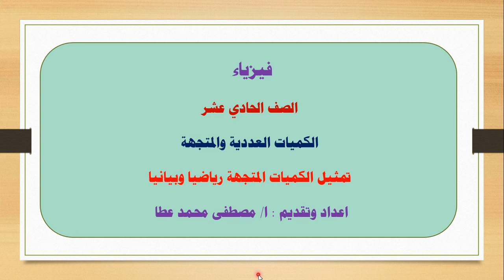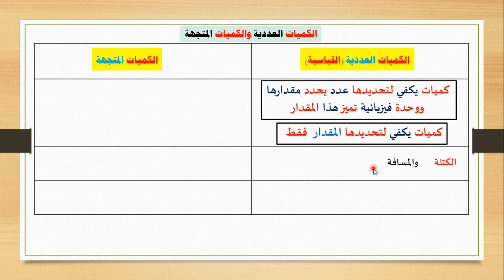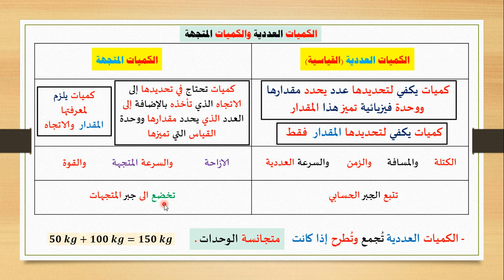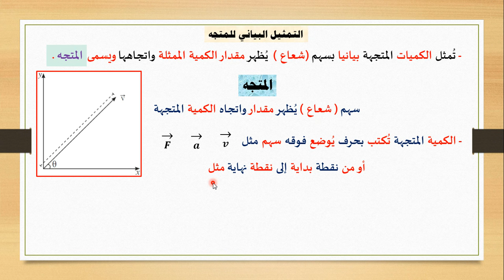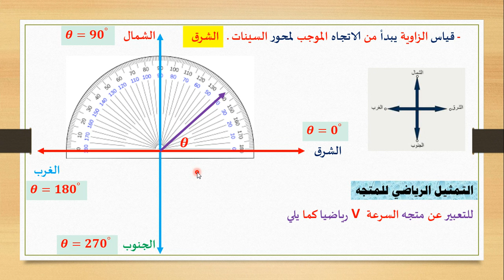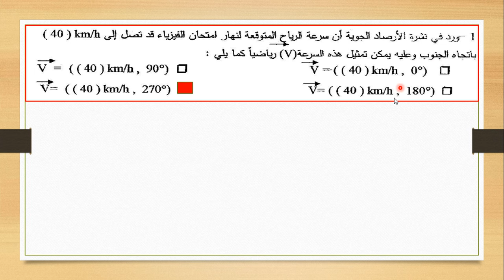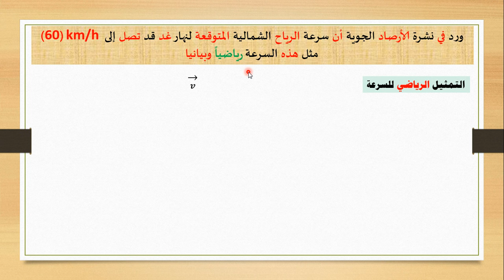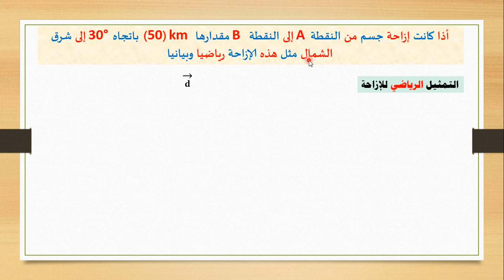فيزياء - الصف الحادي عشر - الحلقة (1) : الكميات العددية والمتجهة وتمثيل الكميات المتجهة .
هذا الفيديو يتضمن
- مقارنة بين  الكميات العددية والمتجهة
- تمثيل الكميات المتجهة رياضيا وبيانيا